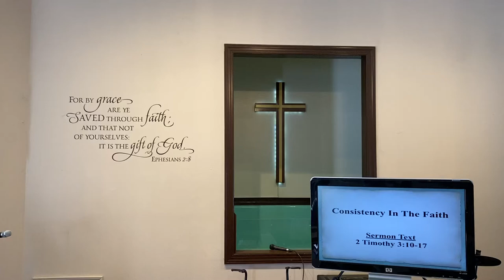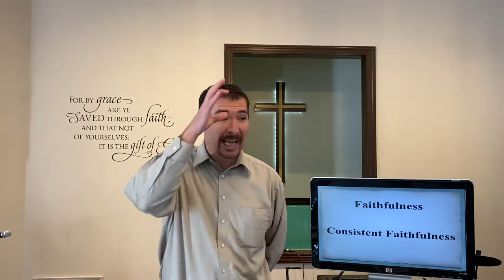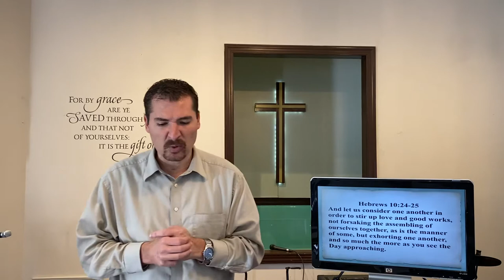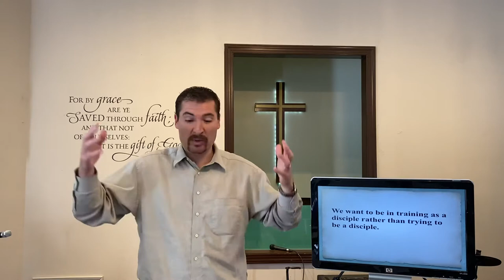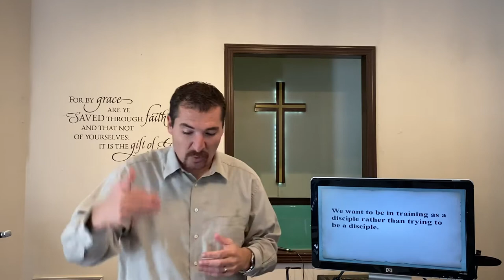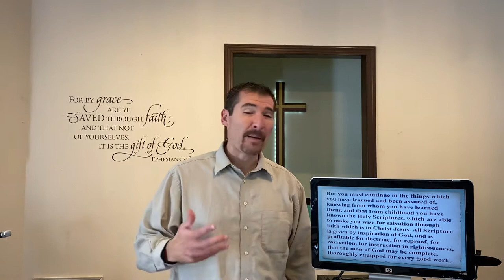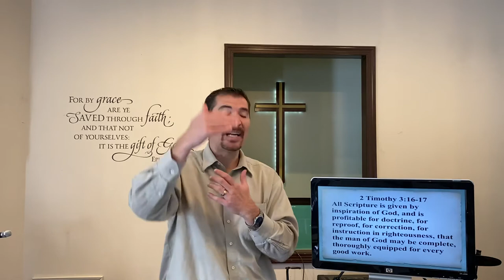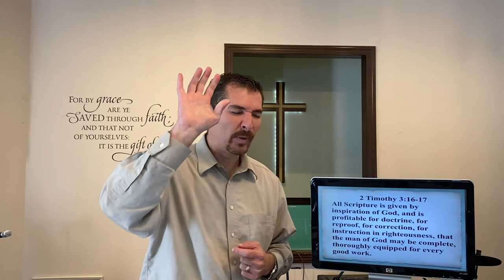Consistency In The Faith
If we are not careful it is very easy for us to lose consistency in seeking our Lord on a daily basis. We can easily get distracted and take our eyes off of Jesus and fix our eyes on so many other things in this world. God has called us to be Consistently Faithful.